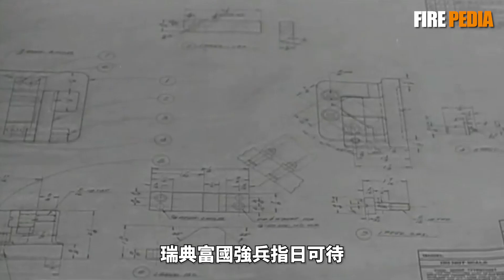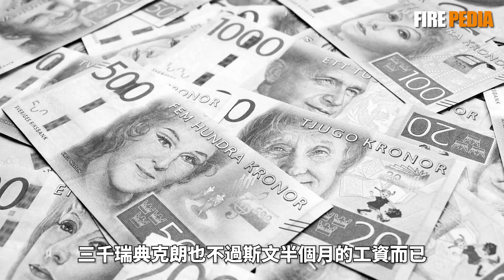失去炮塔，反而變更強？瑞典Strv 103主戰坦克，M1艾布拉姆斯都要學它！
瑞典獨立研發的103型主戰坦克（Stridsvagn 103），雖然外形低矮、沒有炮塔，這款坦克卻在各項指標上與同期北約和華約主力坦克相抗衡。它的設計，甚至影響到了後來的M1主戰坦克。